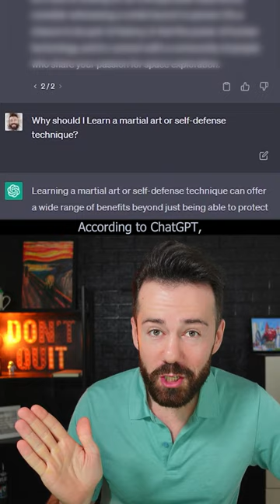#14 Learn a Martial Art | ChatGPT Bucket List Ideas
Martial arts are a great way to improve your fitness, confidence and overall well-being. Hence, I have put learning a martial art on my bucket list!

Follow along as I use artificial intelligence to create my bucket list. Once I've collected 100 ChatGPT-inspired bucket list ideas, we will go ahead and experience them together: LIVE here on YouTube or Twitch.